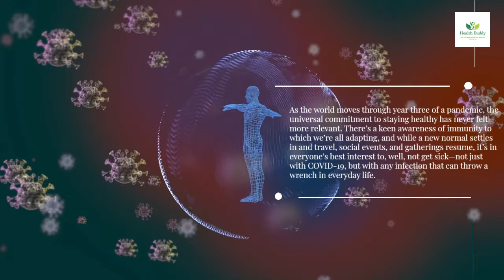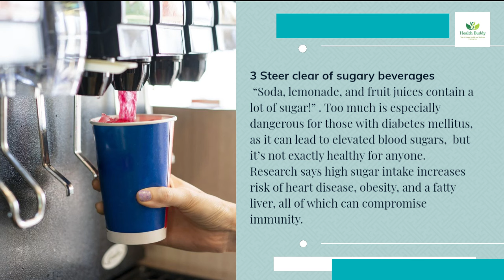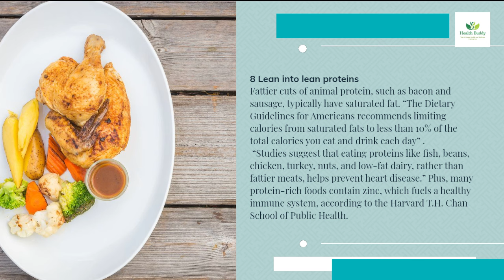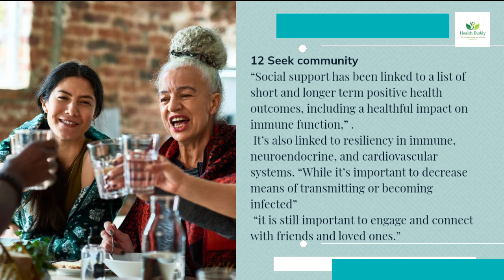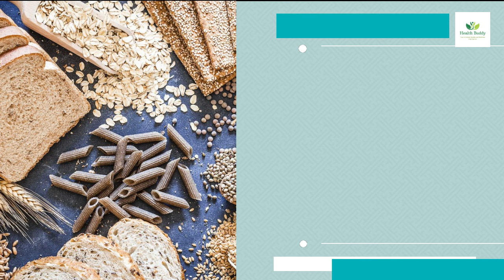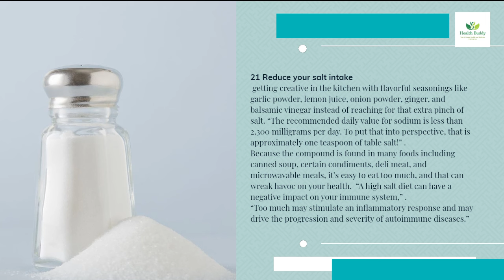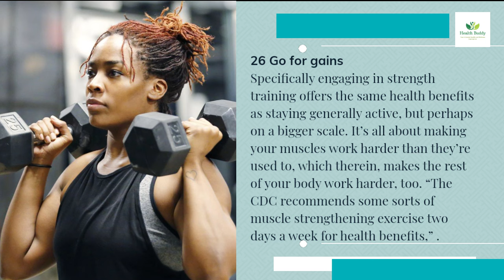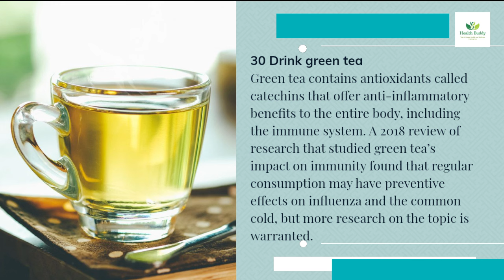30 Secrets of People Who Never Get Sick, According to Doctors and Health Experts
Are you tired of constantly battling illnesses? Discover the secrets of those who seem to be immune to sickness in this enlightening video. From simple lifestyle habits to powerful immune-boosting strategies, we unveil 30 proven tips that can help you stay healthy year-round. Learn the importance of proper nutrition, adequate sleep, stress management, and regular exercise in fortifying your immune system. Explore natural remedies, holistic practices, and everyday habits that can strengthen your body's defenses against viruses and bacteria. Join us on a journey to uncover the secrets of perpetual health and vitality. Don't let sickness hold you back – empower yourself with these invaluable insights today!